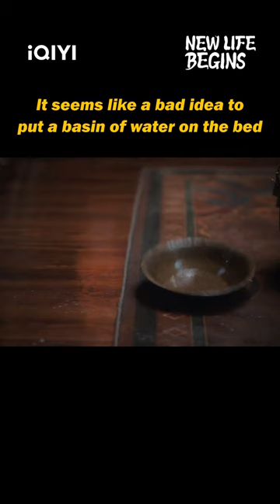Li Wei & Song Wu Sleep n the same Bed NewLifeBegins baijingting tianxiwei iQIYI​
【New Life Begins】is trending on iQIYI with multiple subtitles.

【Introduction】Because of a marriage election, girls from all over the world gather in Xinchuan. Yin Zheng, the sixth young master of Xinchuan, and Li Wei, who only wants to lose the election and live comfortably in her hometown, accidentally meet. There, a new interesting and fun chapter of their lives start. As Yin Zheng opens his house and goes to court, the two of them gradually grow closer, and spend everyday through all four seasons together. They grow together with other siblings of different personalities and fates, writing the warm daily life of the Xinchuan family together.

【Cast】Bai Jingting, Tian Xiwei, Chen Xiaoyun, Liu Guanlin, Liu Lingzi